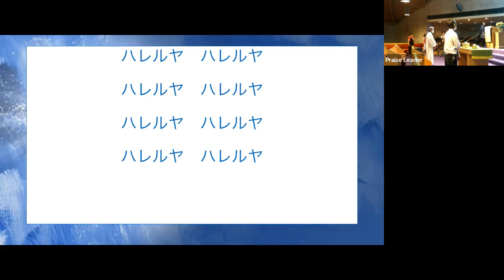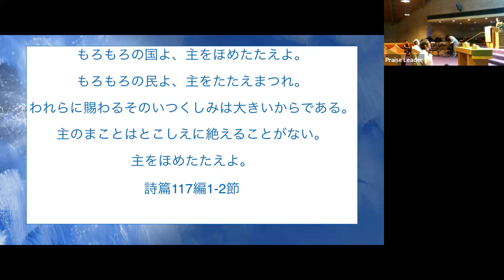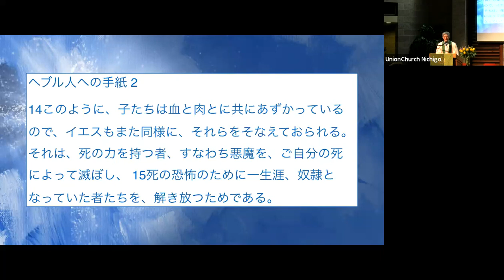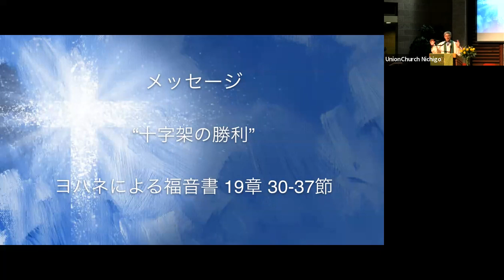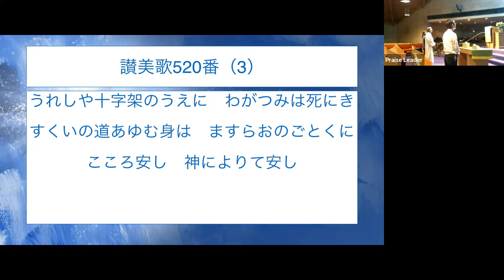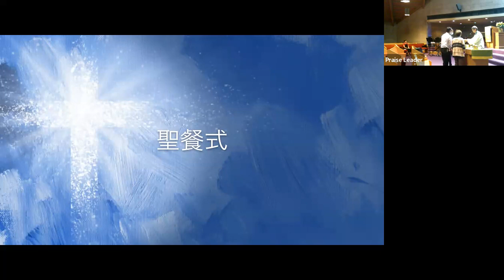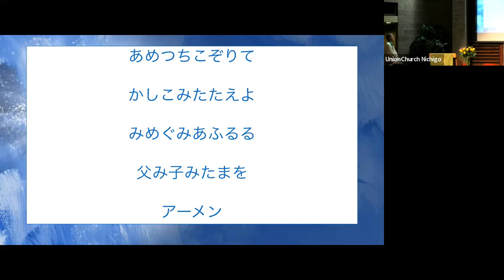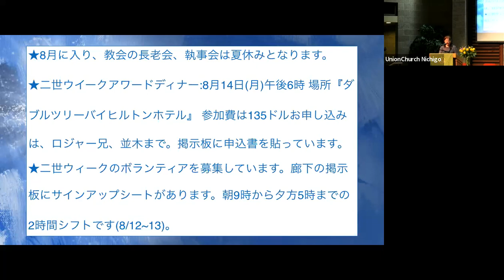“十字架の勝利” ヨハネによる福音書 19章 30~37節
8/6/2023
ロサンゼルス合同教会
牧師 白岩正明